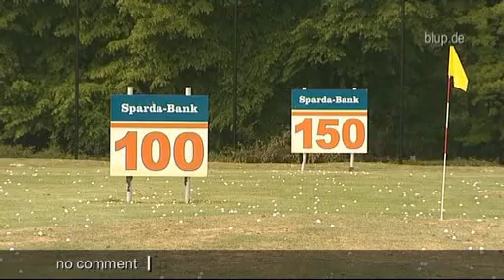bluptv: 104 jähriger Golfer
Golf-Crack Alfred aus NRW ist fast 104, mit dem Golfspielen will er aber noch lange nicht aufhören. Und seine Schläge können sich sehen lassen, die 100 Meter schafft er noch. Jetzt fordert ihn die 10-jährige Emilia zum Duell heraus.